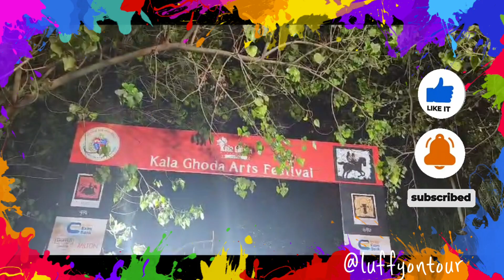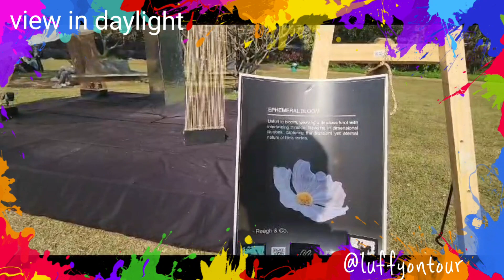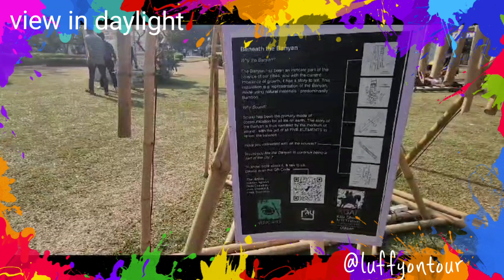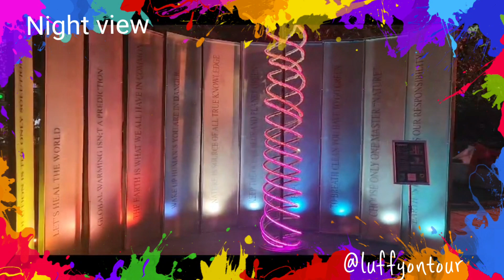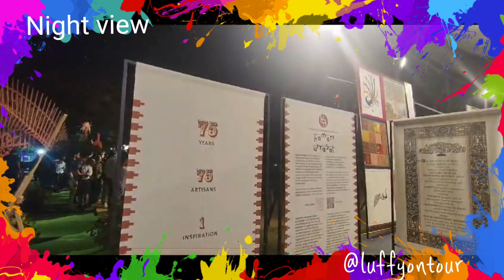Mumbai's Kala Ghoda Arts Festival 2024 @LuffyonTour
20th – 28th January 2024 in the Kala Ghoda precinct In Collaboration with Brihanmumbai Municipal Corporation. Asia’s largest multidisciplinary street arts’ festival, Kala Ghoda Arts Festival (KGAF), is set to return for its 24th edition, transforming the heart of Mumbai into a vibrant hub of arts, crafts, and creativity from January 20th to January 28th, 2024. Themed ‘Udaan’, this annual extravaganza, organised by the Kala Ghoda Association, promises to be a grand celebration of diverse artistic expressions and cultural heritage. Kala Ghoda Arts Festival 2024 will also be part of the much-anticipated Mumbai Festival 2024 – a cultural initiative by the Government of Maharashtra.